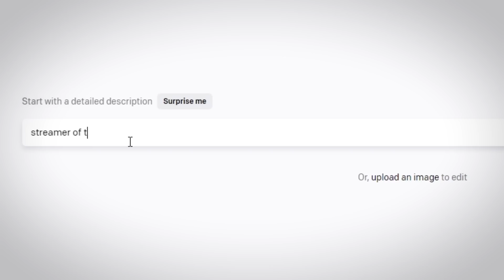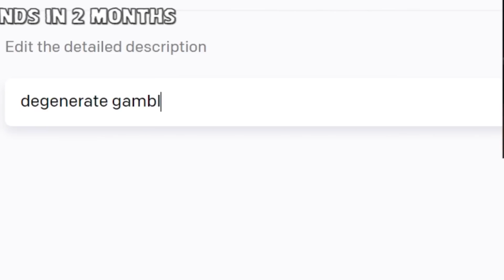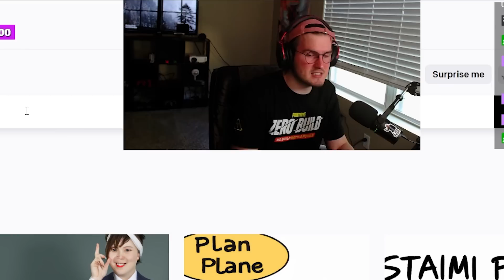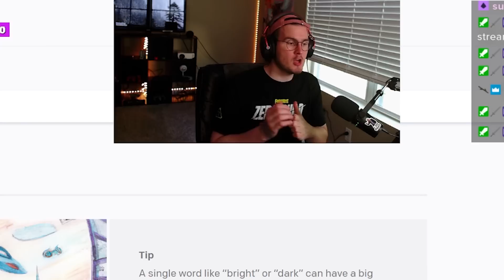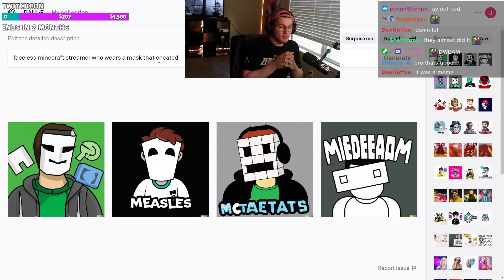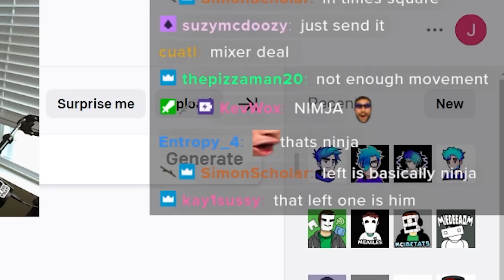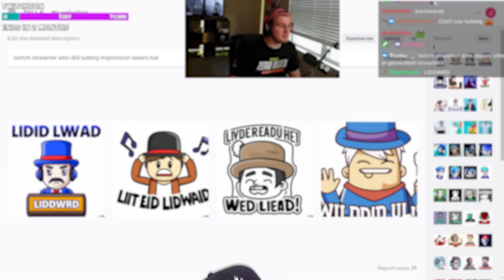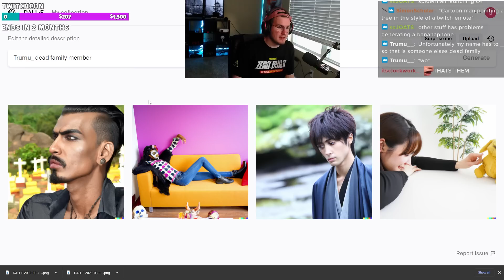Challenging AI To Draw Twitch Streamers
I used the artificial intelligence Dall-E to recreate streamers from random descriptions my twitch chat gave me. Ever wonder what xQc, Pokimane, Hasan and Ludwig looked like if drawn by A.I, well here's your chance to find out.